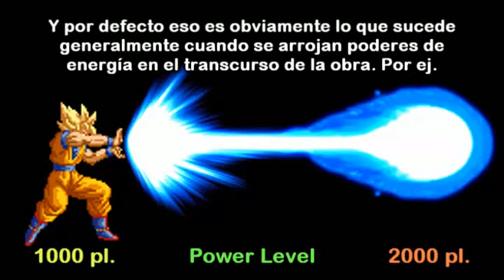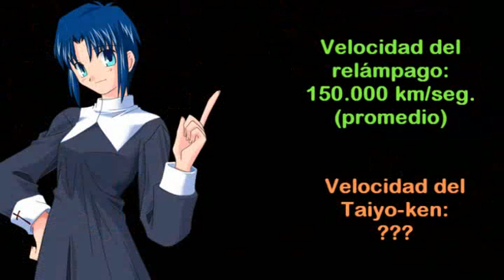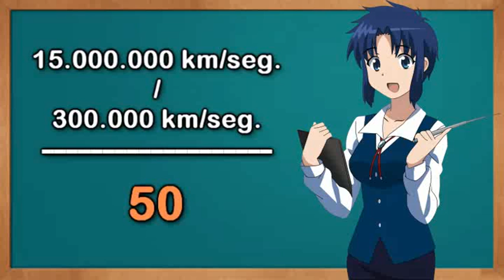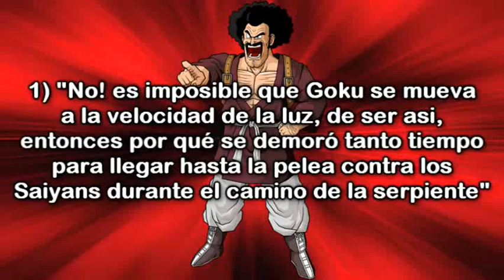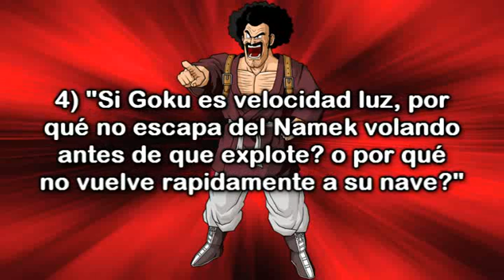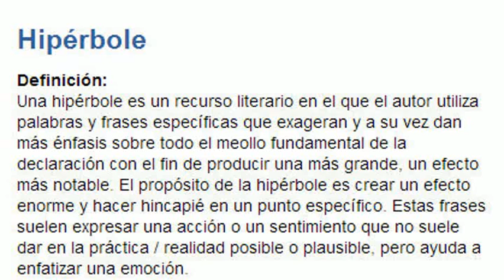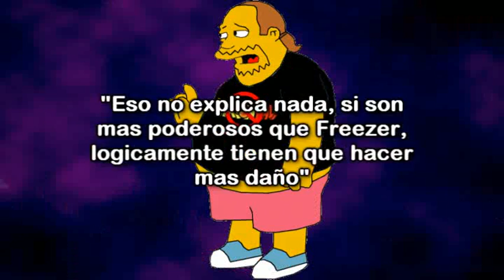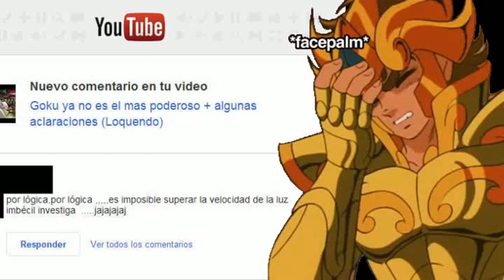La verdadera velocidad de Goku (Mi opinión)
POR FAVOR, NO DESACTIVEN LAS ANOTACIONES Y ANTES DE COMENTAR LEER LA DESCRIPCIÓN!!!
En este video explicaré aun mejor la velocidad de Goku, mas que nada el video va mas dirigido hacia aquellos que no llegaron a comprender bien el tema y que en realidad querían saberlo, no pretendo que un fanboy o un hater lo entienda, me tiene sin cuidado lo que piensen estos sujetos y me importa muy poco lo que tengan que decir al respecto, solo valoraré los comentarios honestos y educados, nada mas que decir.

PD: Si, se que dije que hasta Agosto haría este tipo de videos, pero se atraso bastante por varios problemas personales que tuve (no voy a entrar en detalles) y aun me quedaría uno mas por hacer, y este si seria el ultimo, chau gente...

NOTA ADICIONAL: A continuación explicare el tema del aumento x10 del ssj1 que Toriyama afirmó en dicha entrevista, el cual a muchos les generó una contradicción con el Kaio Ken x20.
Como dijo Toriyama, la transformación del ssj1 aumenta 10 veces la base que tenia justo antes de transformarse ok? entonces, un Kaio Ken aumentado 20 veces seria mas poderoso que el ssj1 no? si nos quedamos ahí, SI, les doy la razón, es una contradicción del autor. PERO!!! dicho autor aclaró mas adelante en esta entrevista que los Saiyans, mientras mas pelean se van haciendo mas fuertes, o sea, van incrementando su Ki, entonces tomando eso dicho, quiere decir que la base de Goku justo antes de transformarse en ssj1 ya era mas poderosa que cuando uso por primera vaz el Kaio Ken x20, entienden? y mas aun si a eso le sumamos el Zenkai Power que tuvo después de usar la Genki Dama, por la paliza que le dio Freezer quedando hecho pelota y si no hubiera sido rescatado por Pikoro no se como hubiera terminado, y un factor sorpresa mas que mencionaré en mi ultimo video.

Poniéndolo mas sencillo: (power level hipotético solo para demostración)
Ki del Goku base antes de pelear vs Freezer: PL: 5
Ki de Goku base usando el Kaio Ken x20: PL: 100
Ki del Goku base incrementado después de haber peleado todo ese tiempo + Zenkai Power: PL: X (aumento desconocido... pongamosle 200, el doble)
Ki del Goku aumentando la base de 200 que tenia x10 al transformarse en ssj1: PL: 2000
Seria algo parecido a eso...

De igual forma, si tenemos en cuenta el aumento de 50 que figura en esa imagen, (que no es oficial como todas las guías, a menos que su autor las apruebe) podría ser, muy posiblemente la suma del estado base de Goku antes del ssj1 mas el incremento que tuvo, teniendo en cuenta que mientras peleaba aumentaba su Ki + el Zenkai Power, interpretado por aquellos que hayan hecho dicha guía. O sea, tal vez el aumento x50 le haya parecido exagerado a Toriyama, pero quien sabe, tal vez si se lo hayan aplicado al ssj1 después de todo...
Yo solo estoy tomando de forma mas verídica la palabra de Toriyama y buscándole siempre lo mas coherente posible, porque así funciona la cosa, el tema del aumento de 50 que dicen en esa guía, como bien sabemos no es canon, o sea, tiene un 50% de validez, pero para mi la palabra del autor pesa mas... sepan comprender.

NOTA ADICIONAL 2, (por si me vienes a parlotear con lo de la velocidad de trueno)

NOTA ADICIONAL 3, (por si piensas que la verdadera velocidad de Goku es la del camino de la serpiente):

Saludos...